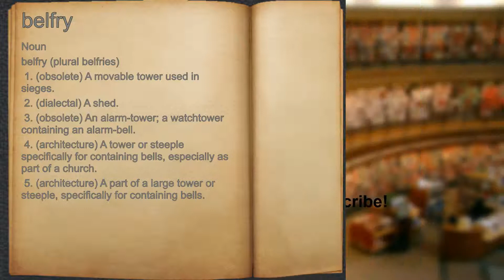What does belfry mean?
A spoken definition of belfry.

Intro Sound:
Typewriter - Tamskp